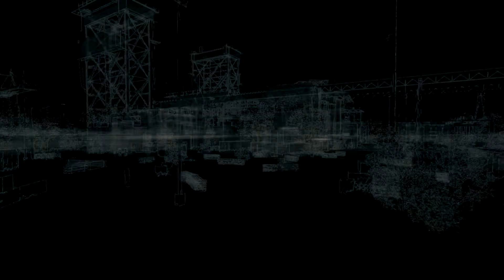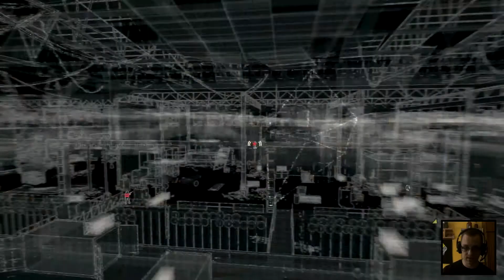Watch Dogs [#36] Młodsza siostra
Sandbox od Ubisoft Montreal traktujący o hackowaniu, strzelaniu i zemście. Wcielamy się w Aidena Pierce'a, który dokonuje krok po kroku planu mającego na celu dorwanie głównego winnego za zlecenie zabójstwa jego i rodziny.